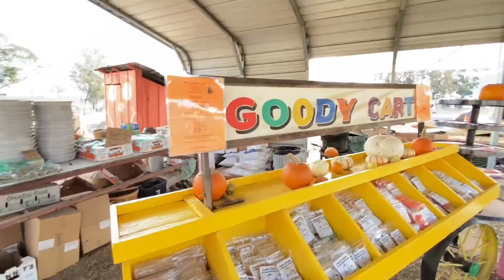Lots of Pumpkins Halloween # pumpkins